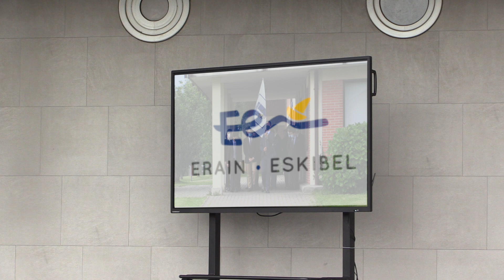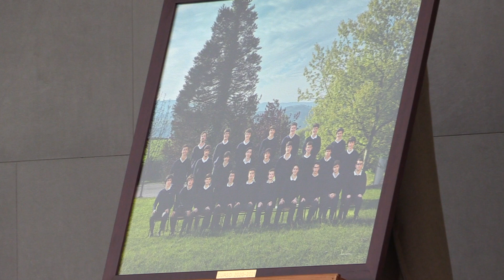2021 Resumen del Acto Académico de Bachillerato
Resumen del Acto Académico de despedida de los alumnos de bachillerato de este curso, 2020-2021.